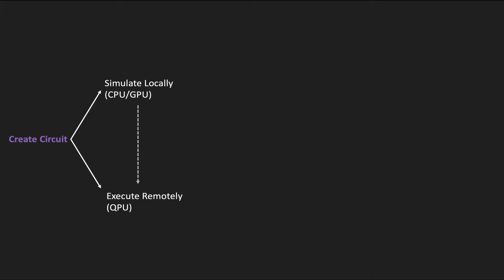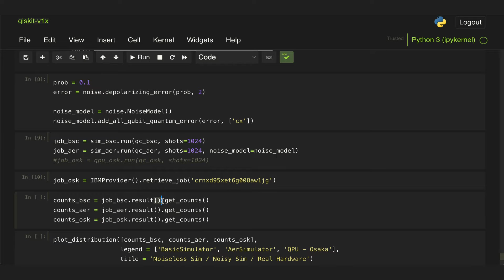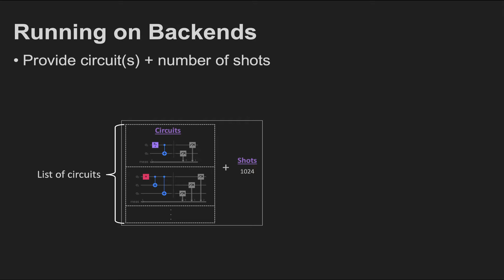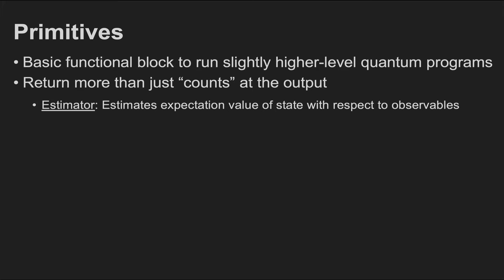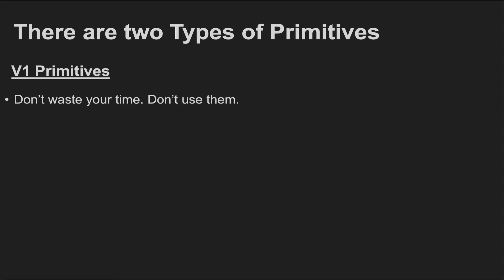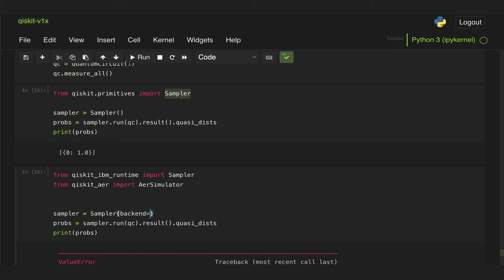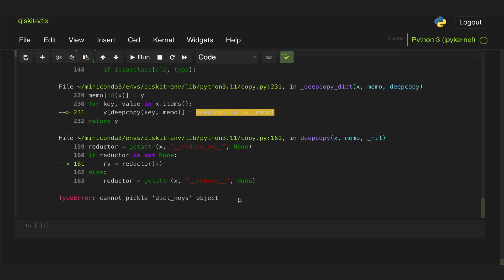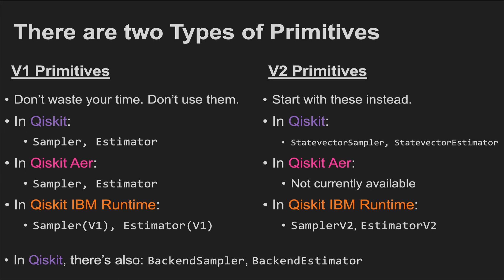Using Qiskit v1.x | Part 5 - What are Primitives?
In this video, we explain the concept of primitives in the contest of the qiskit ecosystem, and all the options currently available.

This is part of a series of videos on how to use Qiskit v1.x

0:00 Why learn about Primitives?
2:54 What are Primitives?
3:37 The Sampler
4:48 The Estimator
5:44 V1 vs. V2 Primitives
5:59 V1 Primitives
9:42 V2 Primitives